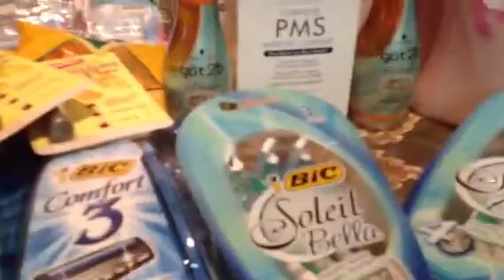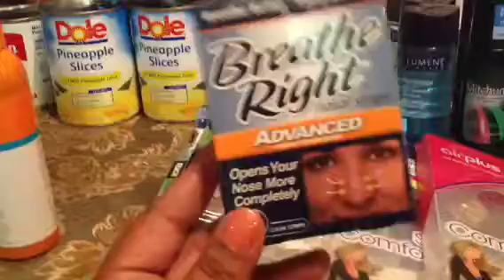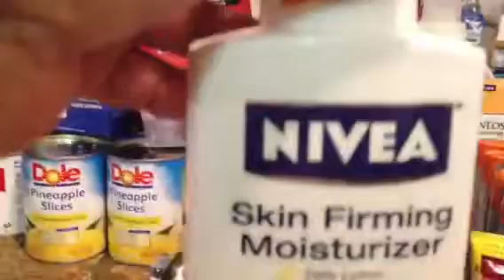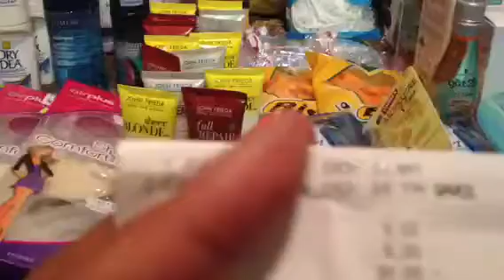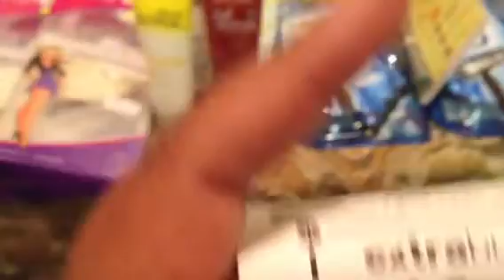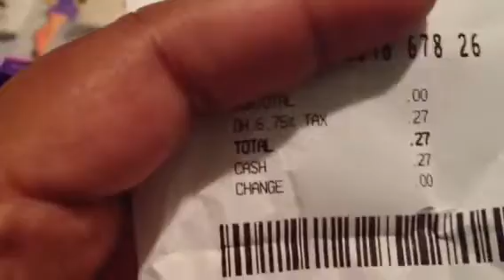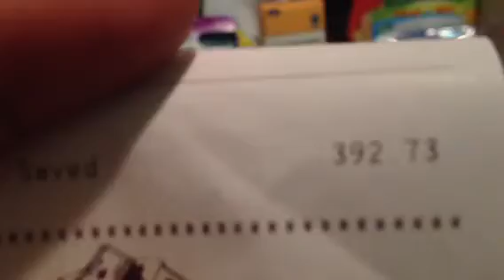My big haul